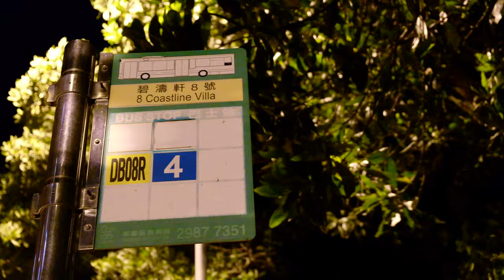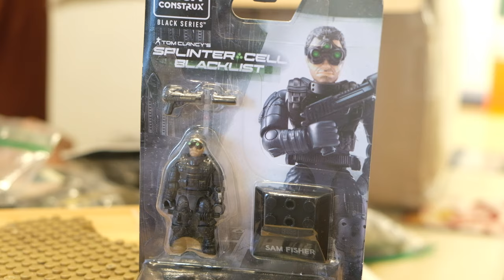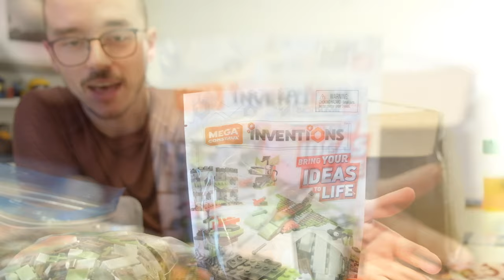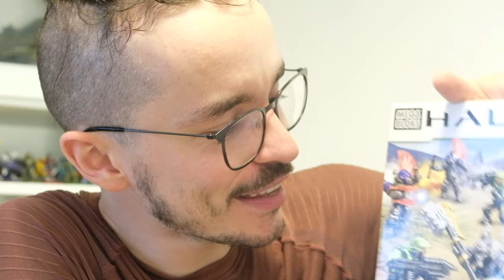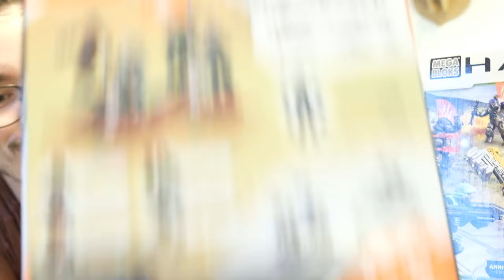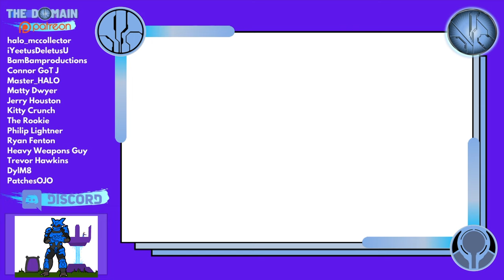My LARGEST Halo Mega Construx Haul this Year! $600+ Collection! The Domain.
After six months I finally have a new monster haul to unbox! Over $500 worth of Halo, Call of Duty, assorted heroes and more... all from Mega Construx.

Thanks to BamBamProductions for scoring me all these epic sets!

Sets unboxed today include the Green Machine VS Banished Marauder, Fireteam Osiris, Banished Radar Wreckage, Mega Construx Inventions, Battle for the Ark Master Chief and MORE!

Simon Key
11E Cherish Court
Discovery Bay
Hong Kong